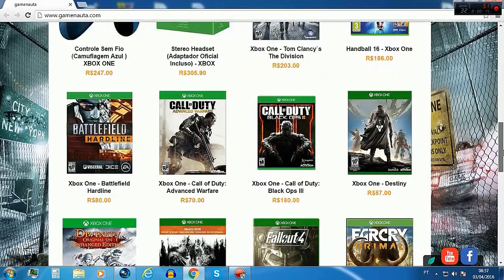Call of Duty Black Ops 3 -- Pegando R.A.P.S no HAYASHII em LiveStream!